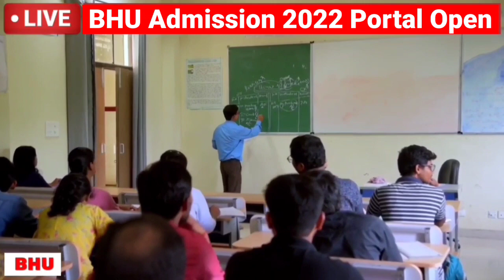BHU Portal 2022 खोलने पर, Official का बड़ा फैसला | BHU Admission Portal 2022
About this video :- BHU Portal 2022 खुलने पर, Official का बड़ा फैसला or BHU CUET Portal opening or  BHU Admission 2022 date or  BHU CUCET Portal Opening

bhu cuet 2022 portal
bhu admission portal 2022
bhu registration form 2022